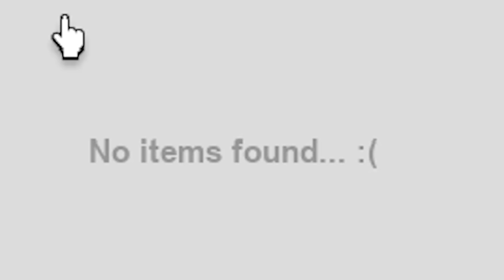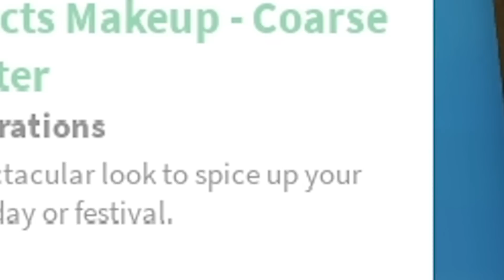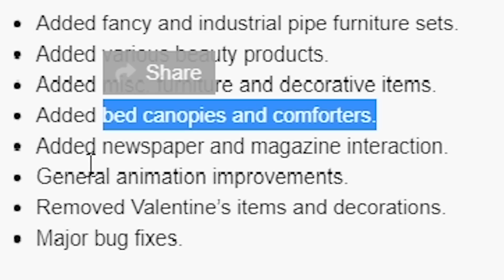BLOXBURG UPDATE! FACE MASKS, MAKEUP, FURNITURE, AND MORE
THE NEW BLOXBURG UPDATE 0.11.5 is now OUT! Including beauty products, new furniture, makeup, AND A LOT MORE